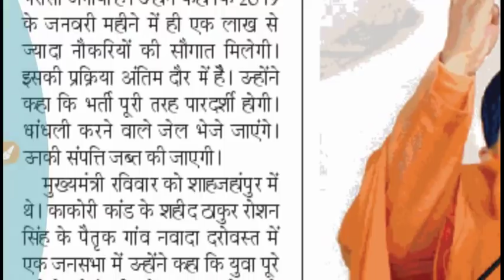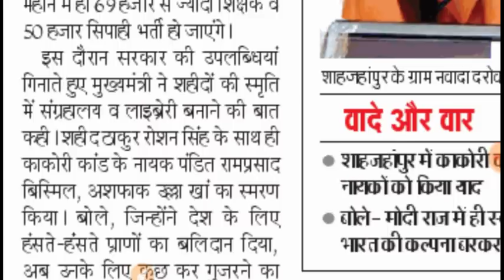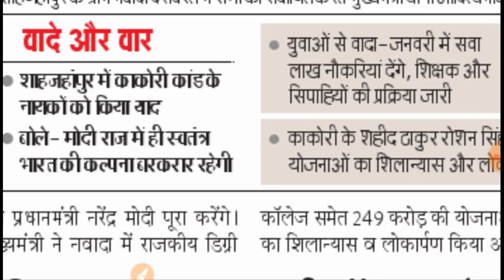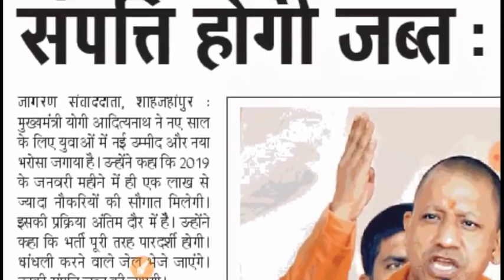BREAKING NEWS --UP POLICE, UPSSSC, TEACHER BHARTI --CM KE STATEMENT